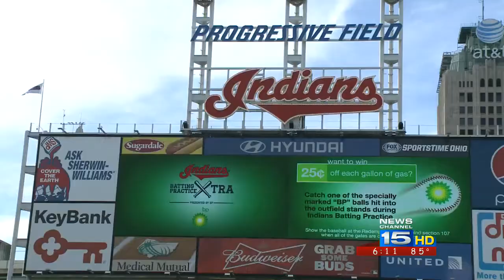Former TinCaps Star Nate Freiman Making It As Rookie In The Big Leagues